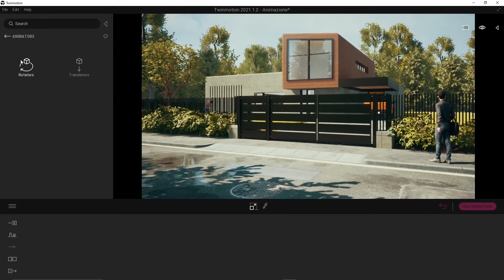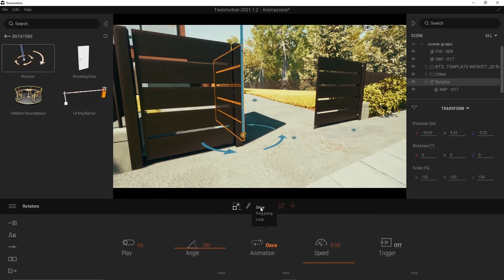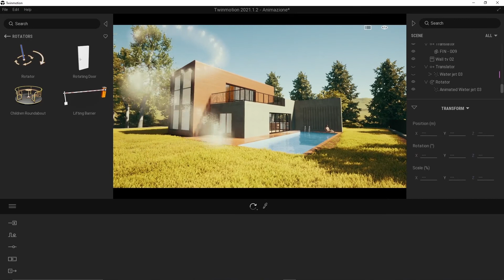TWINMOTION 2021 PILLOLE | ANIMARE OGGETTI NELLA SCENA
TWINMOTION 2021 PILLOLE analizza argomenti specifici per aiutare gli utenti a perfezionare l'utilizzo del renderizzatore. Con ANIMARE OGGETTI NELLA SCENA ti mostriamo come dare vita a qualsiasi modello 3D importato in Twinmotion!

Twinmotion è un nuovo software di rendering 3D, ideato per aiutare il progettista a rappresentare i propri progetti con qualità e velocità, non solo immagini ad alta qualità ma anche vere e proprie esperienze con video VR interattivi e tour virtuali a 360° in 4k.